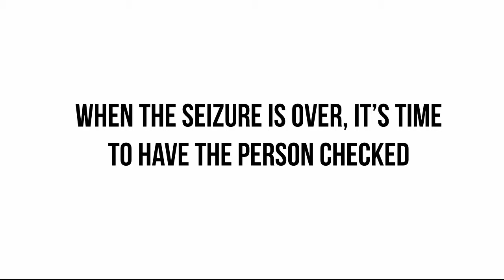First Aid Steps For Seizures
What should you do when you see someone having a seizure attack?